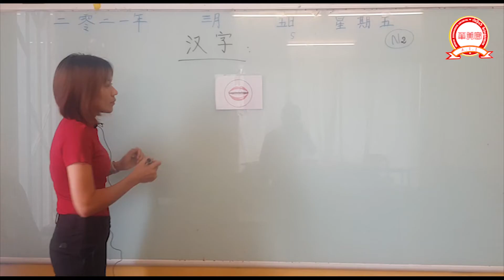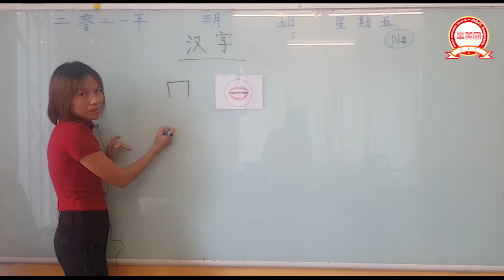Teaching Chinese N2(05-03-21)